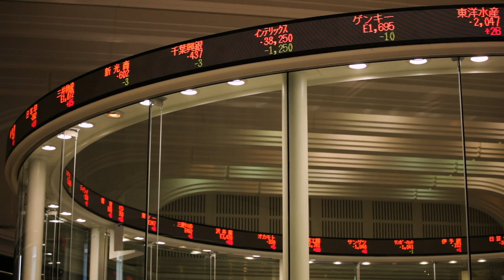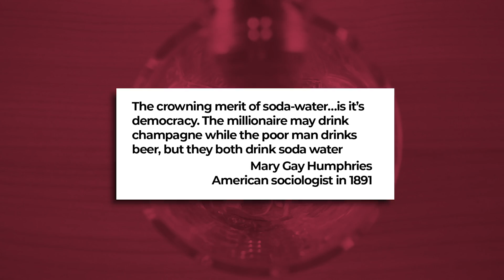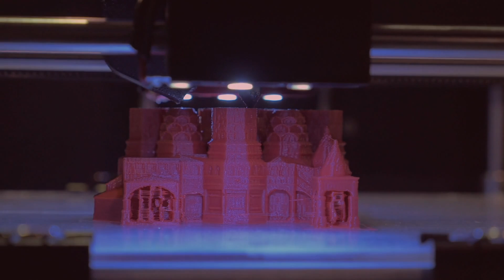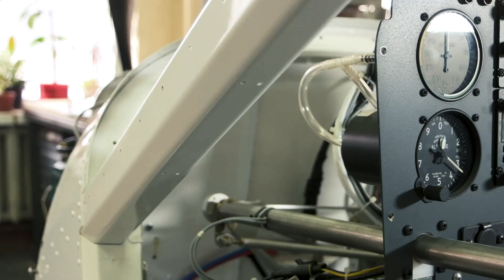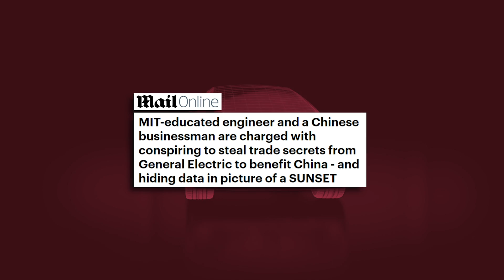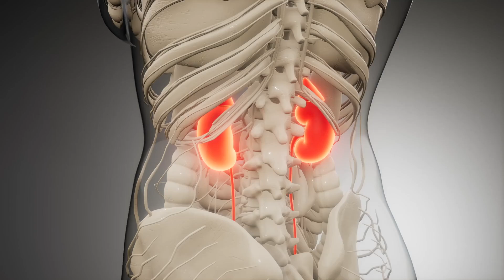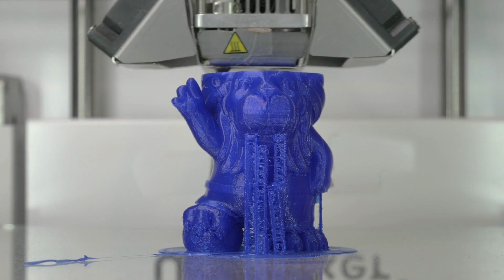Can 3D PRINTING change the WORLD? - VisualPolitik EN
What will the world be like after the coronavirus? That is the question we are all asking ourselves these days. What changes are we going to see in politics? In the economy? Well, we can already talk about a whole revolution that has accelerated thanks to the pandemic. Have you heard of 3D printing?

The technology’s not new and many of you may have even had a 3D printer at home for years.

However, with the coronavirus pandemic, we have seen the true potential in this technology. A technology that may become one of the great successes of the coming years because its applications could be enormous. In this video, we'll give you all the details.